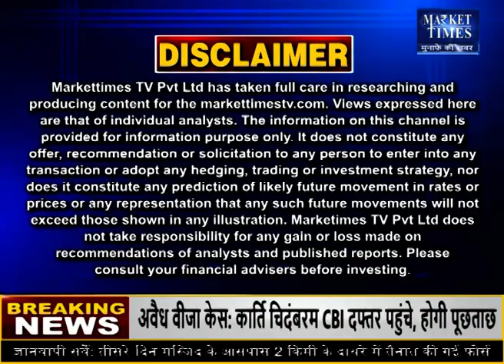गेहूं, खाद्य तेलों और आटे की कीमतों पर लगी लगाम